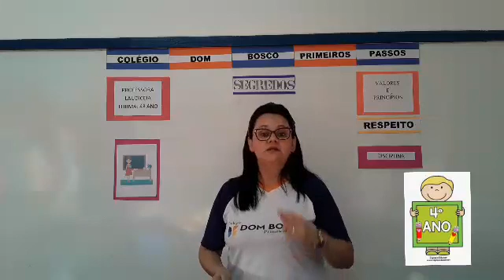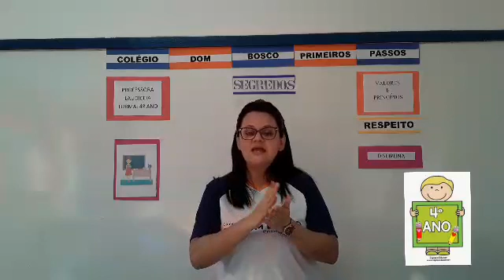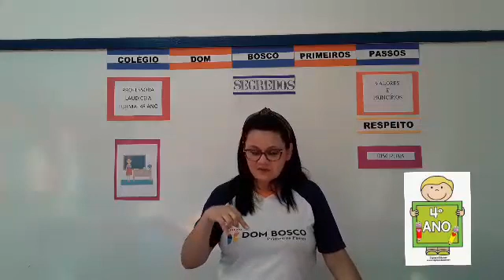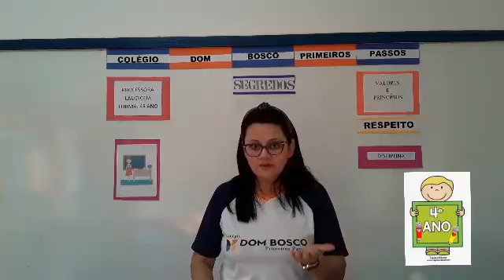4° Ano - Valores e Princípios - 11/06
Professora Laudiceia